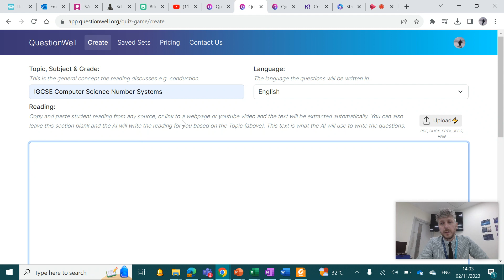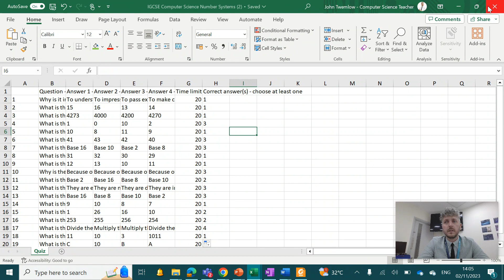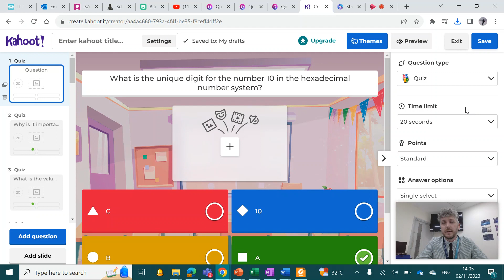Twemlows Top Tech Tips#1 QuestionWell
Educator looking to create quizes quickly using AI? is your go to site